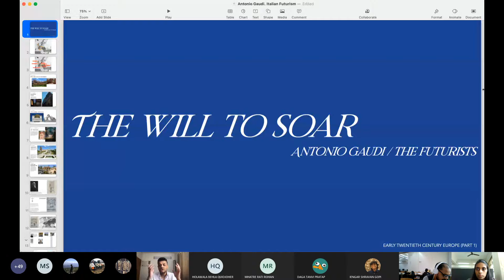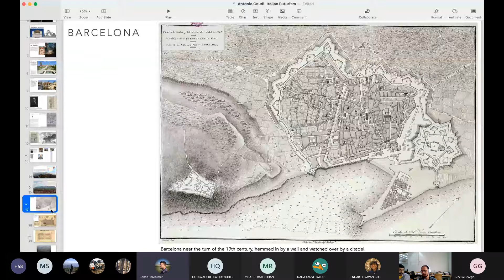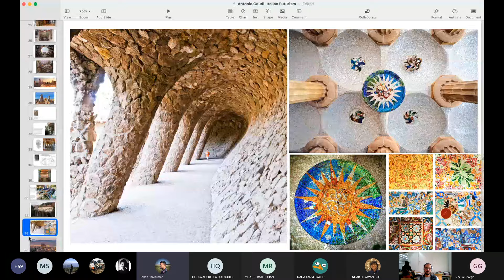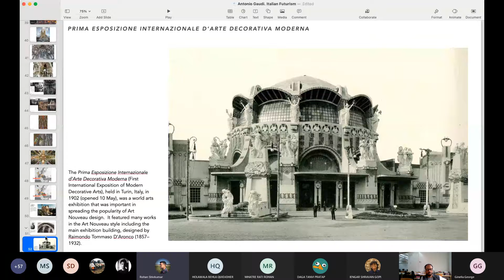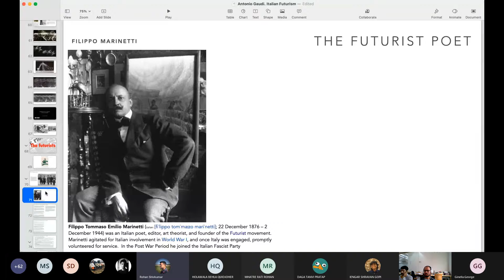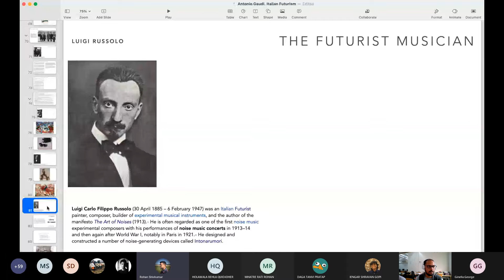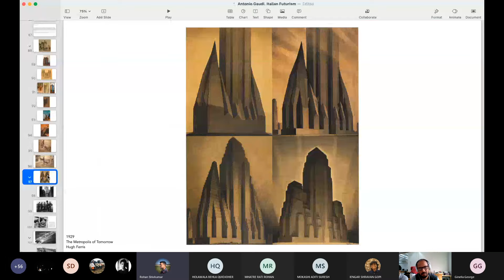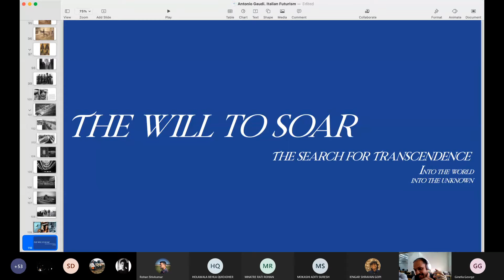sem4_AT_20.1.21_lec3